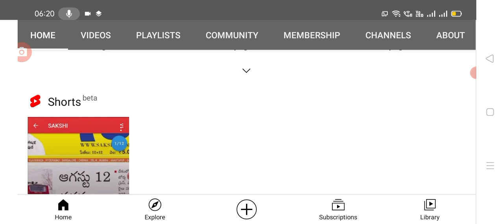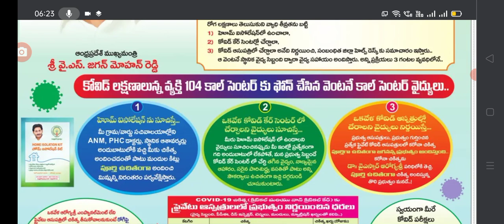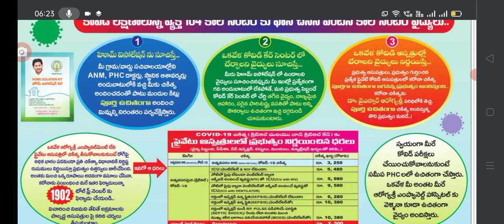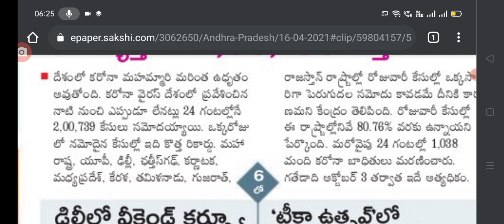ఒకే రోజు 2 లాక్షల కేసులు, అన్ని బంద్ ఏపీలో cases కి కొత్త విధానం అమలు.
Hello friends today update is India and Andhra Pradesh day by day increasing covid-19 cases full details.@anandsocialedu